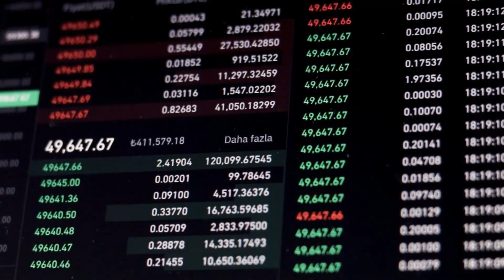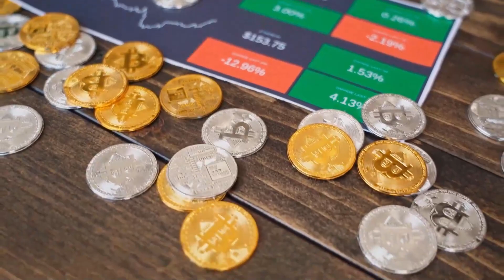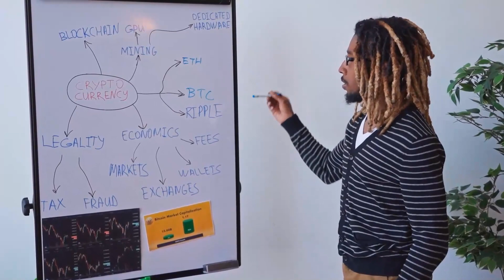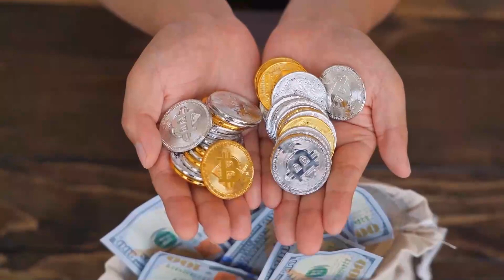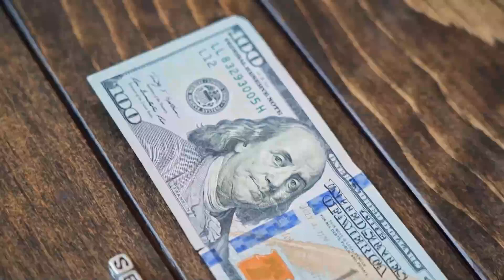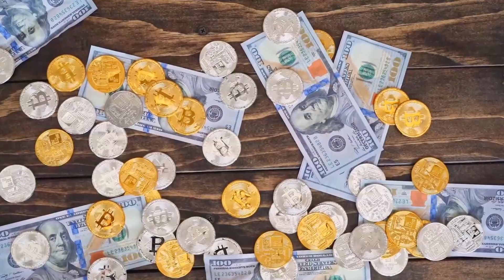This is why XEC Will MAKE YOU RICH - ECASH Price Prediction & NEWS